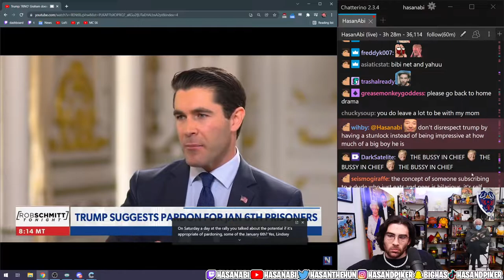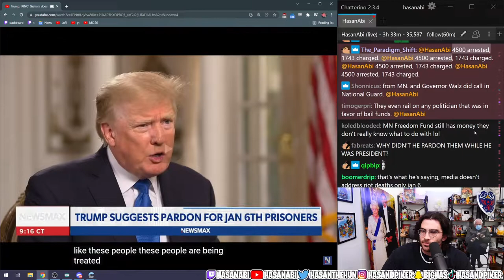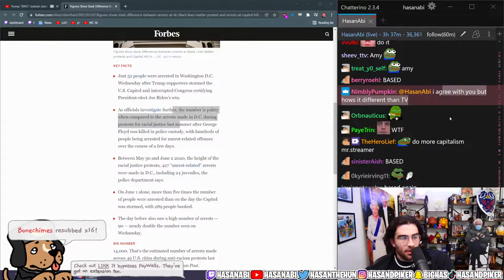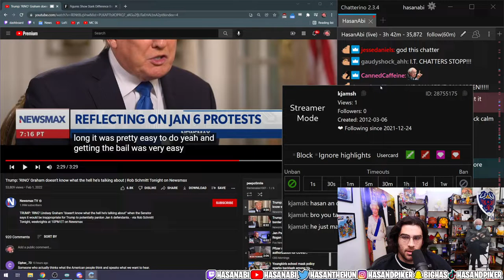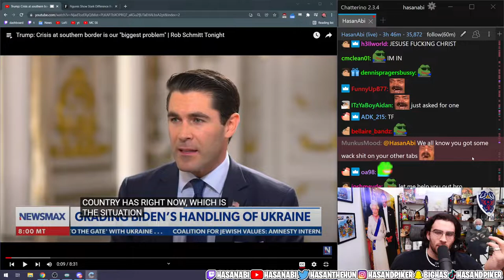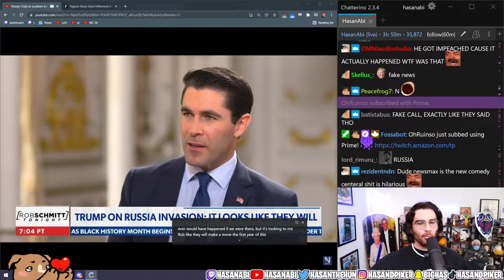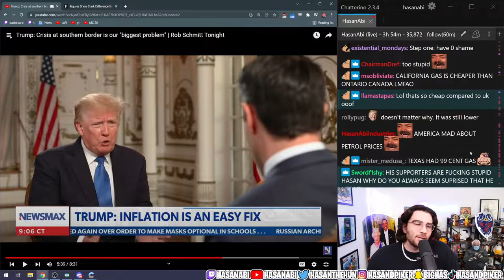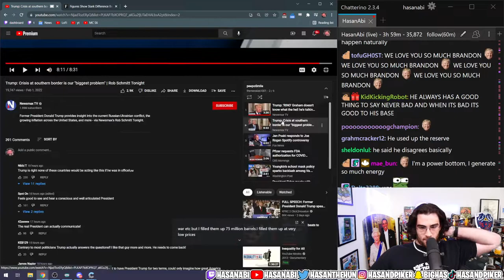HasanAbi REACTS to Donald Trump calls Lindsey Graham a "RINO" │ CHUD REACTS